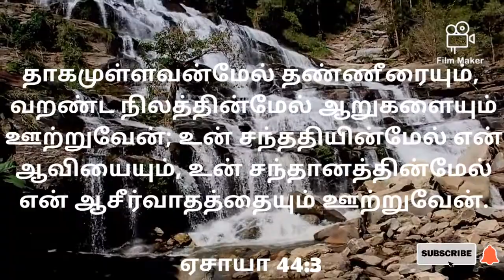ஆசீர்வாதத்தை ஊற்றுவேன் ! உங்களுக்கான இன்றைய வசனம் | Bible Verse of the day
August Month promise words, Promise word august 2020, tamil bible verse august month,tamil bible verse 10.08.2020
August Month Promise Word |ஆகஸ்ட் மாத வாக்குத்தத்த வசனம் | Todays Bible verse,வாக்குத்தத்த வசனம்,உங்களுக்கான இன்றைய வசனம்,ungalukana indraya vasanam,
august month vakkuthaththa vasanam
indraya vasanam in tamil and english
bible words in english and tamil
daily verse for august month, bibles
healing words of god in tamil
bible verses on healing
bible verse for protection
bible verse on faith
bible verses